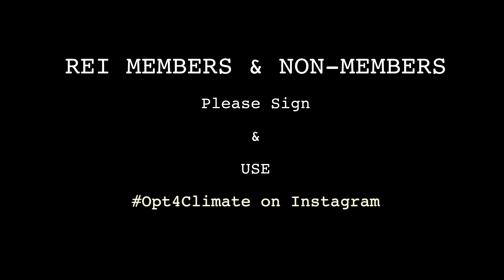Cascadia Action Network & 350.org DIVESTMENT for REI